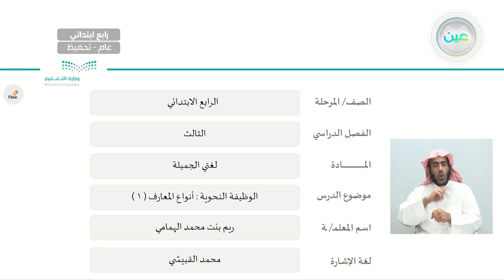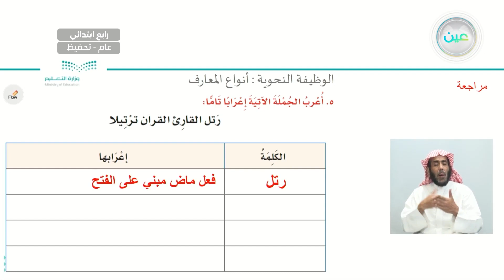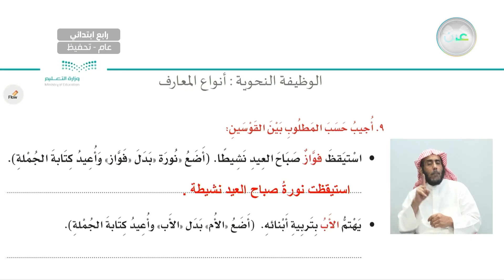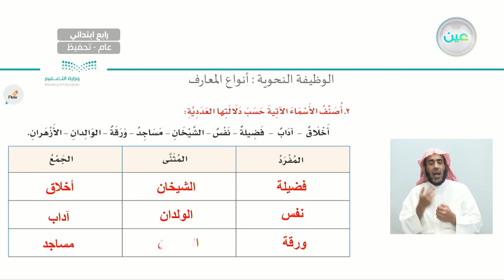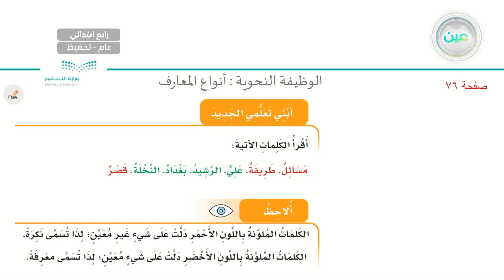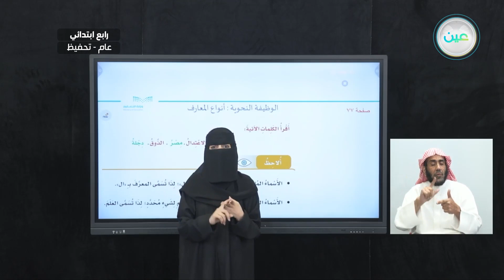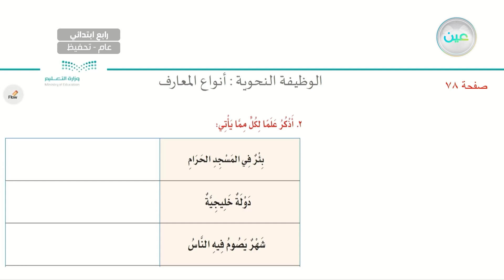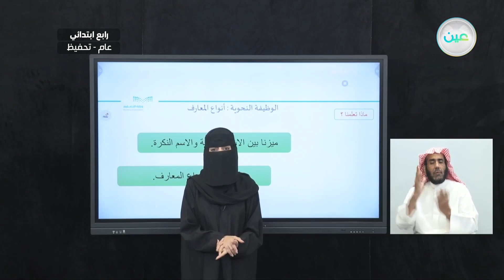اختبار منتصف الفصل ( 11 ) - الرياضيات - رابع الوظيفة النحوية: أنواع المعارف (١) - لغتي الجميلة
الحصة السادسة - الأحد - الأسبوع الثامن - رابع ابتدائي04